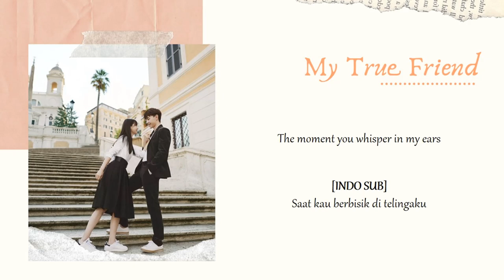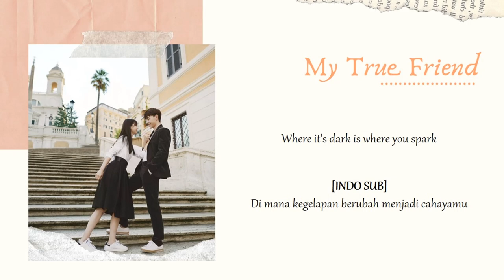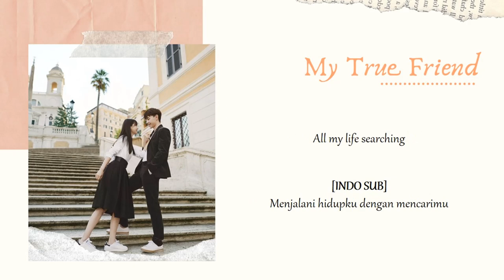[INDO SUB] Aarif Rahman (李治廷) - I Know You Know Lyrics | My True Friend OST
My True Friend Closing Theme Song | 我的真朋友

Drama: My True Friend
Country: China
Episodes: 48
Aired: May 19, 2019 - Jun 13, 2019
Network: Dragon TV
Duration: 45 min.
Genres: Friendship, Business, Romance, Life, Drama, Family
Cast: Angelababy, Deng Lun, Zhu Yi Long, Xu Di, Zhang Wan Yi, Li Xiao Feng

Synopsis by Viki

New to the world of real estate, Cheng Zhen Zhen is an enthusiastic rookie agent determined to become the very best in her field. She joins the ranks of a local real estate agency, Love and Family, as an entry-level associate, Zhen Zhen is soon paired with another low-level rookie, Shao Peng Cheng. Being the only child of the company’s president, Peng Cheng has decided to keep his true identity a secret as he attempts to climb the ranks of the company, in an ongoing effort to prove his worth.
Zhen Zhen and Peng Cheng set out together, to make their dreams come true. With neither one of them realizing just how personal the world of real estate can be, they dive into the wide world of home buying and selling, Zhen Zhen and Peng Cheng soon find themselves caught up in the swirling emotions that come with home ownership.
Sharing in the joys and sorrows of their client’s lives, while facing trials of their own, Zhen Zhen and Peng Cheng learn several valuable lessons about life, love, and what it really takes to make dreams come true.